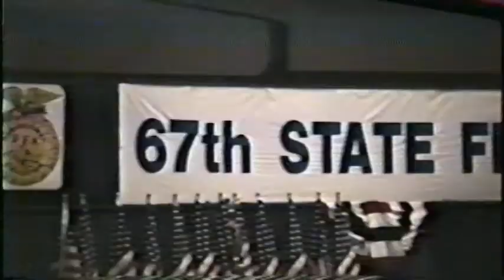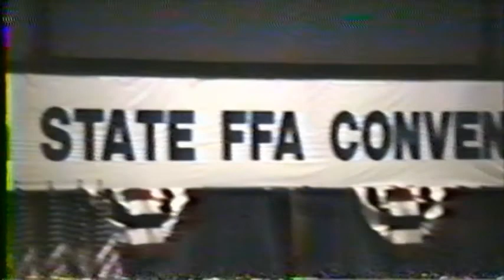Minco at the FFA State Convention (1993)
Videos from Minco's visit to the 1993 Oklahoma FFA Convention & Expo.